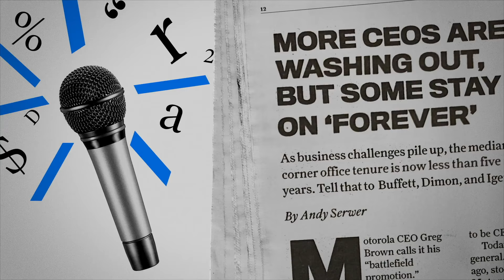Verizon's CEO on How Phones and Networks Work So Differently Now | At Barron's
CEO Hans Vestberg explained how network and phone usage has shifted dramatically, emphasizing the role of streaming. In the interview, he also discussed 5G and Verizon's streaming bundle options. This interview was recorded on September 12, 2024.